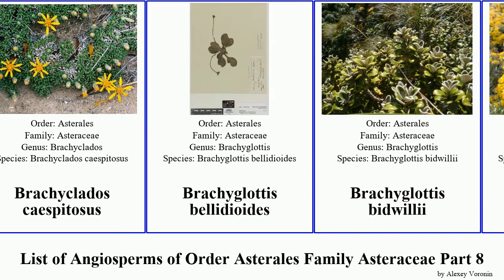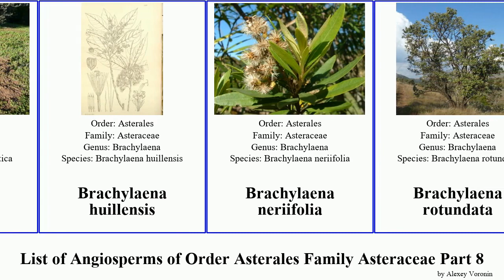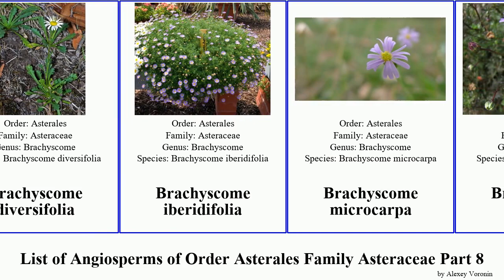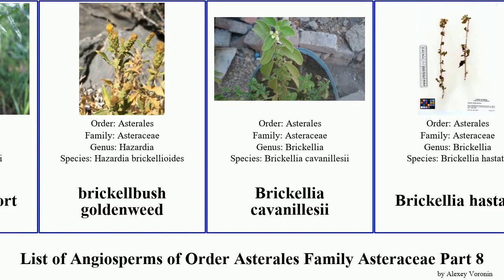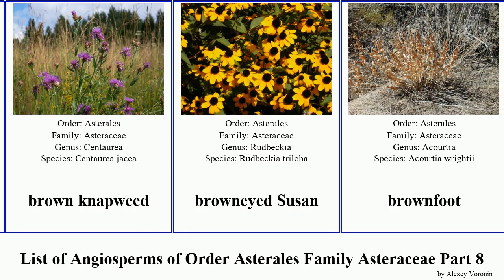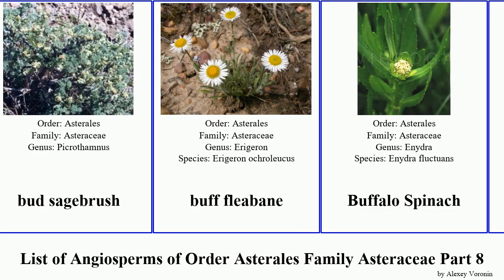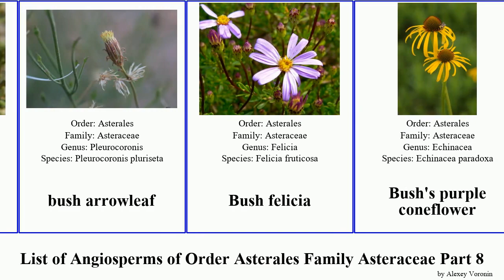List of Angiosperms of Order Asterales Family Asteraceae Part 8 brachyscome brachyglottis bristly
boreal sagebrush
Bothriocline
boton de oro
bottomland aster
Brachyclados caespitosus
Brachyglottis bellidioides
Brachyglottis bidwillii
Brachyglottis cassinioides
Brachyglottis compacta
Brachyglottis elaeagnifolia
Brachyglottis hectorii
Brachyglottis lagopus
Brachyglottis laxifolia
Brachyglottis perdicioides
Brachyglottis rotundifolia
Brachyglottis sciadophila
Brachyglottis greyi
Brachyglottis monroi
Brachylaena
Brachylaena elliptica
Brachylaena huillensis
Brachylaena neriifolia
Brachylaena rotundata
Brachylaena discolor
Brachylaena uniflora
Brachyscome angustifolia
Brachyscome ascendens
Brachyscome basaltica
Brachyscome chrysoglossa
Brachyscome decipiens
Brachyscome dissectifolia
Brachyscome diversifolia
Brachyscome iberidifolia
Brachyscome microcarpa
Brachyscome multifida
Brachyscome scapigera
Brachyscome segmentosa
Brachyscome spathulata
Brachyscome aculeata
Brachyscome ciliaris
Brachyscome dentata
Brachyscome gilesii
Brachyscome graminea
Brachyscome montana
Brachyscome nivalis
Brachyscome pinnata
Brachyscome radicata
Brachyscominae
Bracteantha
branched lagophylla
Brazilian cat's ear
Brewer's ragwort
brickellbush goldenweed
Brickellia cavanillesii
Brickellia hastata
bristlehead
bristleleaf pricklyleaf
bristly hawkbit
bristly hawksbeard
Bristly Oxtongue
bristly thistle
british fleabane
brittlebush
broad-leaved cutweed
broadleaf arnica
broadleaf Barbara's buttons
broom snakeweed
broom-like ragwort
brown knapweed
browneyed Susan
brownfoot
brownplume wirelettuce
Buckley's goldenrod
bud sagebrush
buff fleabane
Buffalo Spinach
bull cottonthistle
bull's eye
burdock
Burke's baeria
burr daisytree
burrobrush
burrobush
burroweed
bush arrowleaf
Bush felicia
Bush's purple coneflower
bushman's friend
bushy goldentop
bushy seaside tansy
butterbur
butterweed